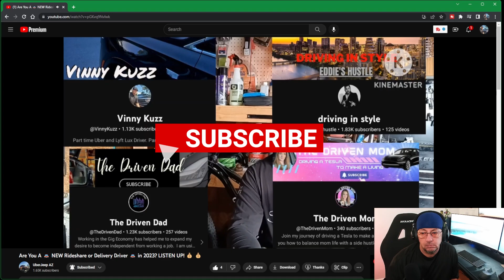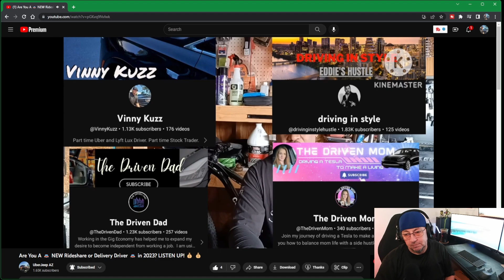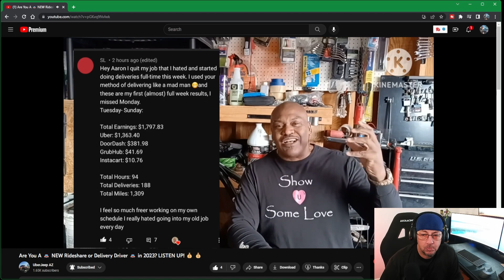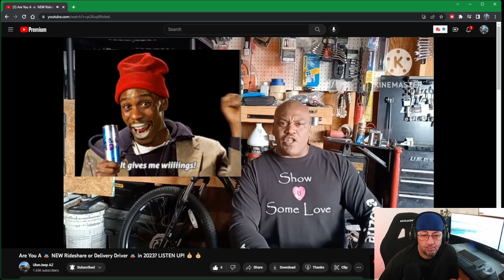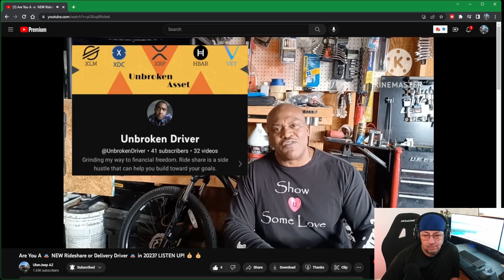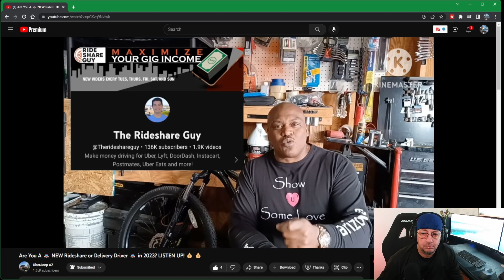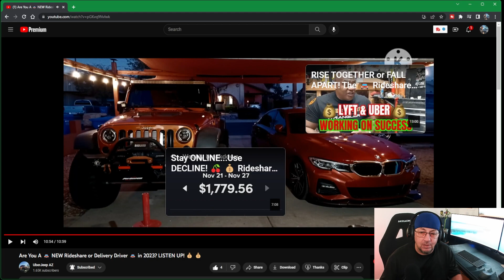Every Uber driver, Lyft driver and GIG App driver NEEDS to watch this!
Jeff @MicDropBBQ goes all in with honest talk about the rideshare space for new drivers, A MUST WATCH!

*If it's listed below, I use it *

Vantrue N2 Pro Dashcam
CellPhone Cup Holder Mount w/charging
CellPhone magnetic Air vent mount
Shark UltraCyclone car vacuum

Rideshare Links:

LYFT:
Earn $1,400 guaranteed by driving with Lyft in Miami. Apply here, and give 120 rides in 30 days:

Terms apply.

UBER: sign up and earn $1080, guaranteed, after completing your first 100 trips. See how.

UpSide
Save money on Gas, restaurants and groceries: